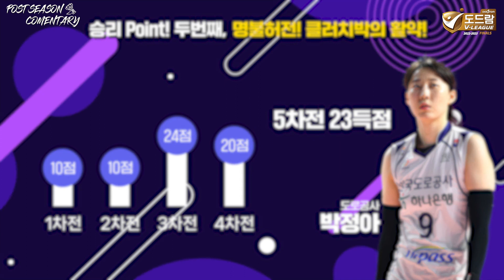[포스트시즌 코멘터리🧑‍💻] 기적같은 우승을 일궈낸 한국도로동사의 승리요인은!?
[도드람 2022~2023 V-리그 여자부 챔피언 결정 5차전 코멘터리🧑‍💻]

"0%? 그건 숫자에 불과해"

기적같은 우승을 일궈낸 한국도로동사!

그 마지막인 챔프 5차전에서 역대 포스트시즌 최장시간 경기 시간인 158분의 혈투 끝에
두번째 트로피를 들어올린 도로공사의 승리요인은!?